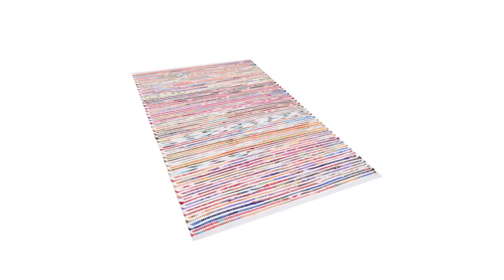Teppich, Rug Tapis - Bartin - Beliani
Teppich, Rug, Tapis - Bartin - Bunt/Weiss, multi/white, multicolore - 80x150 cm (31,50''x59,06'')